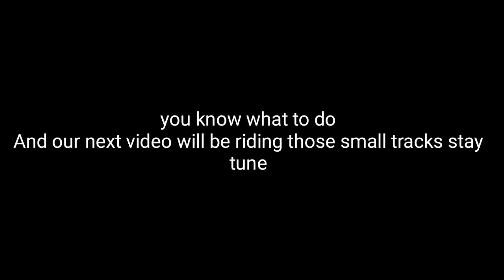Vilagan hills Ride / Mtb trails hunt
വിലങ്ങൻകുന്ന് എൻറെ വീട്ടിൽ നിന്നും 15 കിലോമീറ്റർ ഉണ്ട് അവിടേയ്ക്ക്.കുറെ നാളുകളായി ഞാൻ ഒരു Ride പോയിട്ട്
അപ്പോൾ ഇന്ന് അവിടേക്ക് പോയിട്ട് നമുക്ക് Mtb track  ഓടിക്കാൻ പറ്റുന്ന സ്ഥലങ്ങൾ ഉണ്ടോ എന്ന് നോക്കാം